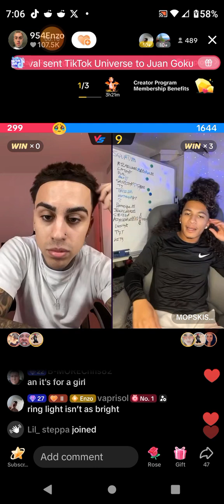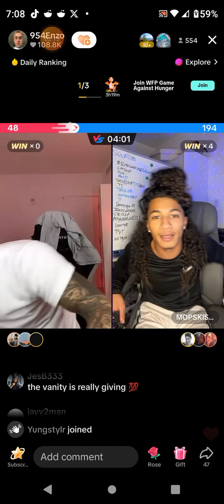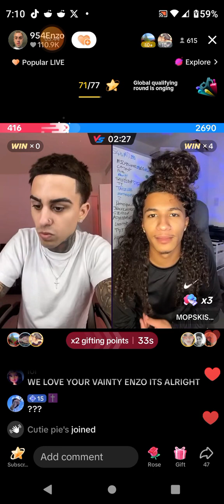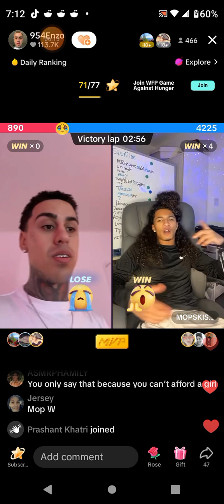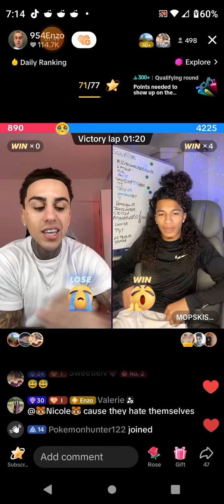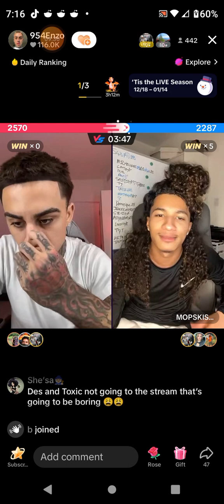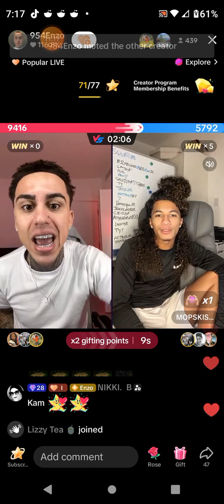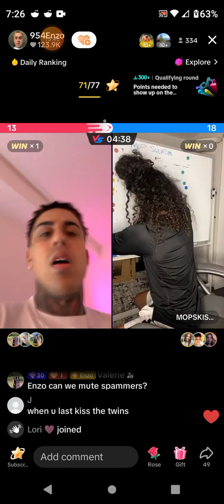January 7, 2024